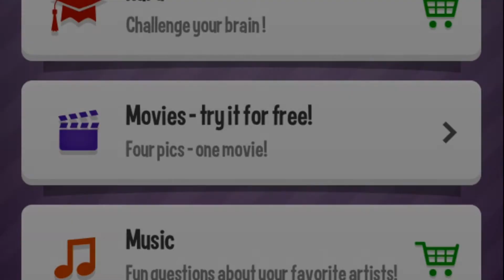Photo Quiz - Movies Level 20 - 4 pics, 1 thing in common - what's the word? (iphone, Android)